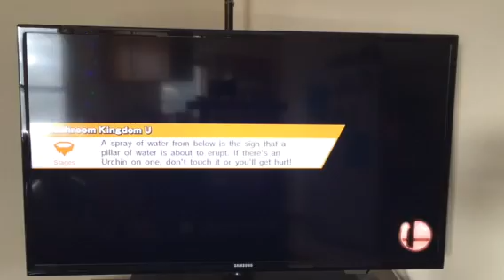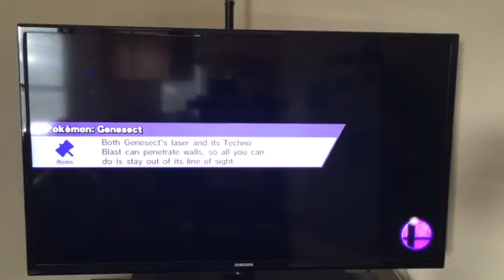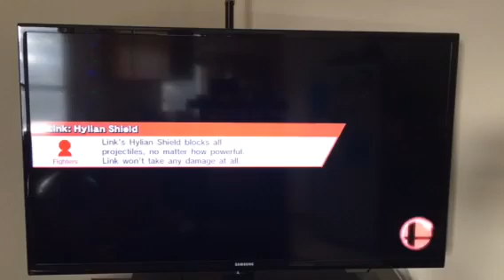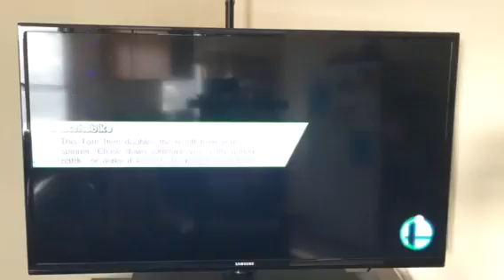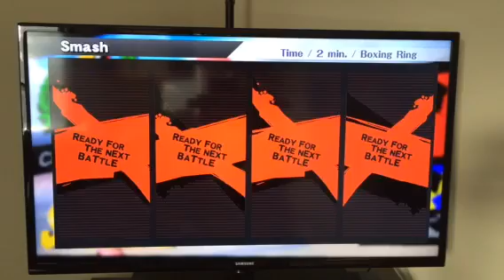Super smash bros episode 2